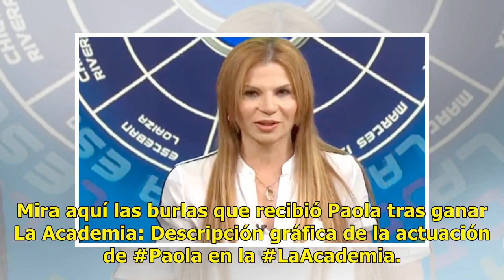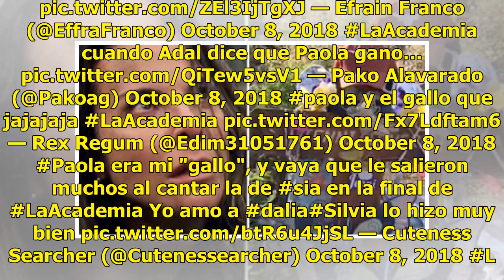Redes humillan a Paola, la ganadora de La Academia, con lluvia de memes (FOTO)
La noche de este domingo, Paola Chuc logró vencer a sus compañeros que llegaron a la final y fue la gran ganadora de La Academia 2018; sin embargo, no todo fue color de rosa. A pesar de que Paola quedó en primer lugar de La Academia, su desempeño en este último concierto no fue el mejor de todos. Du...